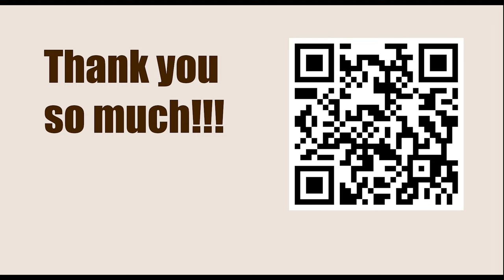NEW TRAPS in the Chess Opening || B15: Caro-Kann: 3 Nc3: 3...g6 and 3...dxe4 4 Nxe4 Nf6 5 Nxf6+ exf6